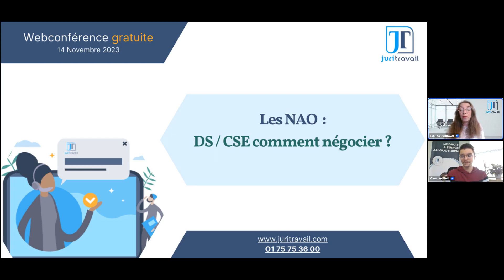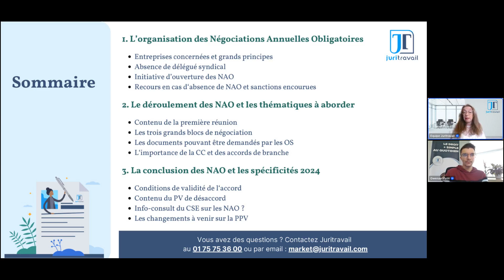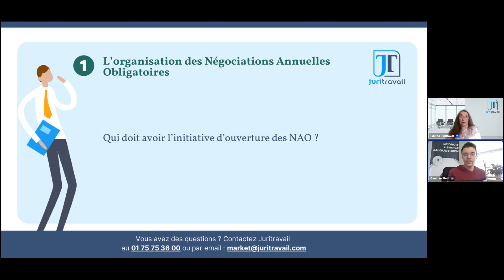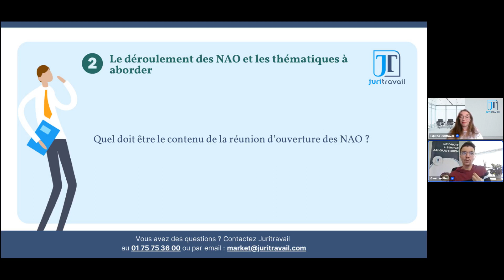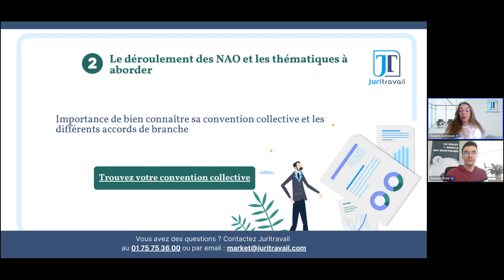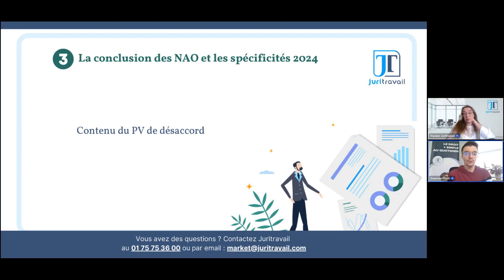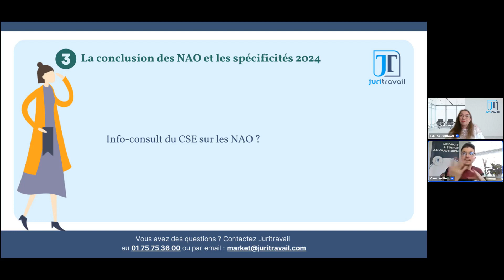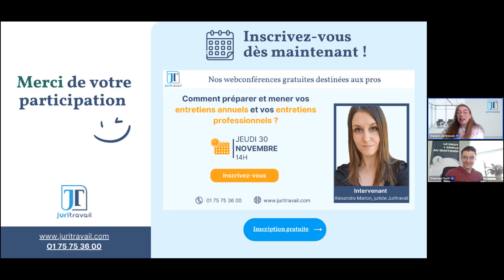Négociations annuelles obligatoires : DS/CSE comment negocier ?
Nouvelle webconférence : Négociations annuelles obligatoires : DS/CSE comment négocier ?

Notre juriste expert, Gwenaël Petit, décrypte le sujet pour vous et répond à vos questions.

🔍 Vous n’avez besoin que d’une information juridique ? Posez votre première question gratuitement à nos juristes :

📃 Des questions sur l'offre ? Faites-vous rappeler par un conseiller au 📱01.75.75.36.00

Cette vidéo vous a été utile ?

Emma de Juritravail